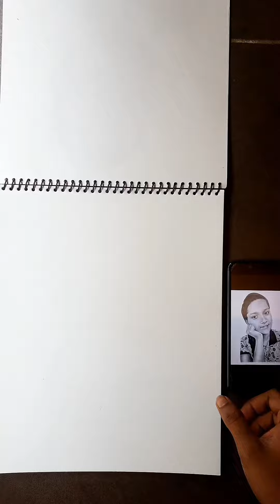VIRAL ART REELS FOR INSTAGRAM | BEST REELS IDEAS FOR ARTISTS | COLOUR PENCIL | WATERCOLOR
viral art reels ideas for instagram
do watch and try it ❤️
thank u ❤️